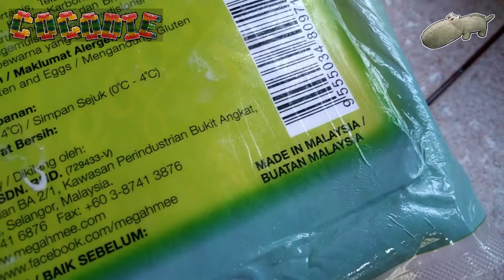SPINACH WANTAN NOODLE 菠菜万旦面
Spinach Wantan Noodle is a very nutritional noodle which made by using spinach, egg and flour.
Ready-To-Be-Cooked Spinach Noodle in this video is purchase from grocery shop. You can actually make this noodle by your own too.

Spinach is a great as additional ingredient to homemade noodles. The dark leafy green vegetable give your homemade noodles a beautiful brilliant green colour and boost in nutrients.

Minerals and Vitamin in Spinach :
**Vitamin A. Spinach is high in carotenoids, which your body can turn into vitamin A.
**Vitamin C. This vitamin is a powerful antioxidant that promotes skin health and immune function.
**Vitamin K1. This vitamin is essential for blood clotting. Notably, one spinach leaf contains over half of your daily needs.
**Folic acid. Also known as folate or vitamin B9, this compound is vital for pregnant women and essential for normal cellular function and tissue growth.
**Iron. Spinach is an excellent source of this essential mineral. Iron helps create hemoglobin, which brings oxygen to your body’s tissues.
**Calcium. This mineral is essential for bone health and a crucial signaling molecule for your nervous system, heart, and muscles.

MALAYSIA SNACK (KUIH) : MELAKA ONDEH - ONDEH 马来西亚小吃 (点心)：马六甲娘惹椰丝椰糖糯米球

EAT IN HATYAI,THAILAND | 食在泰国合艾- AH MA DIM SUM 阿嫲点心 AND ASIA SEAFOOD BUFFET 亚洲海鲜自助餐

THAILAND MINI PINEAPPLE [HATYAI TRIP] 泰国迷你小菠萝 世界最迷你小的菠蘿 [泰国合艾之旅]

KYO ROLL EN : MATCHA-SUMI CONE - JAPANESE DESSERT RESTAURANT IN HATYAI, THAILAND 泰国日式甜点店 [泰国合艾之旅]

HANDMADE GUDATAMA JAPANESE EGG YOLK CHOCOLATE [THAILAND 7-11 PRODUCT]| 手工制作蛋黄哥巧克力 泰国7-11便利店产品

THAILAND HAIYAI CRISPY PANCAKE Khanom Bueang 泰国合艾酥脆蛋黄椰丝薄煎饼 [泰国合艾之旅]

REMOVAL OF FOOT CALLUS AT HATYAI THAI MASSAGE CENTER 去除厚脚皮/茧 泰国按摩中心 [泰国合艾之旅]

MALAYSIAN CHINESE REUNION STEAMBOAT DINNER 马来西亚华人新年火锅年夜饭/团圆饭 | CHINESE NEW YEAR CELEBRATION 华人新年庆典

CRISPY RIBBON COOKIES 香脆蝴蝶结饼 | MALAYSIAN TRADITIONAL CHINESE NEW YEAR SNACK 马来西亚华人传统新年小吃/年饼

TRADITIONAL CHINESE PEANUT COOKIES 华人传统花生饼/糕 | MALAYSIA CHINESE NEW YEAR SNACK 马来西亚华人新年传统糕饼

COOKING HOT SPICY SAUCE (SAMBAL) STINK BEAN | 三巴臭豆 | SAMBAL PETAI | MALAYSIAN CUISINE 马来西亚美食

FRIED YAM SANDWICH WITH CHINESE RICE CAKE 油炸香脆年糕内陷芋头三明治 | MALAYSIAN SNACK 马来西亚华人小吃

CHEW JETTY 姓周桥 - THE BEAUTY OF PENANG ISLAND, MALAYSIA 美丽的槟岛，马来西亚 UNESCO World Heritage Site